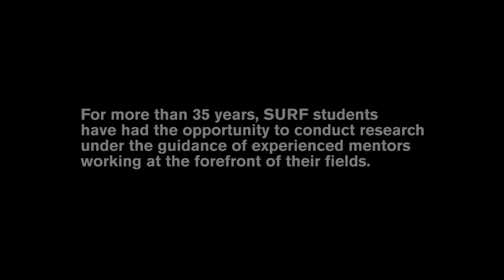The SURF Experience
For more than 35 years, students in Caltech’s Summer Undergraduate Research Fellowships (SURF) program have had the opportunity to conduct research under the guidance of experienced mentors working at the forefront of their fields. Some of the students who participated in the program in summer 2015 talk about their experiences in the lab.